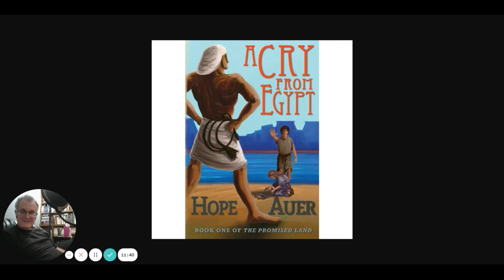A Cry from Egypt chapter 7 part 2 | Hope Auer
A Cry From Egypt by Hope Auer

We release at least 1 picture book reading six days a week, a bible chapter on Sunday and Wednesday, and a chapter book once or twice a month.